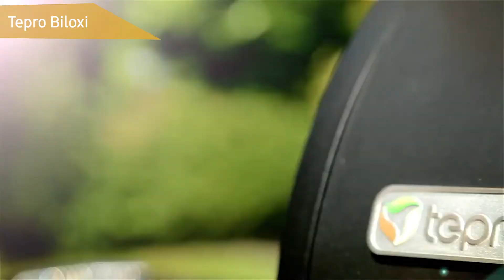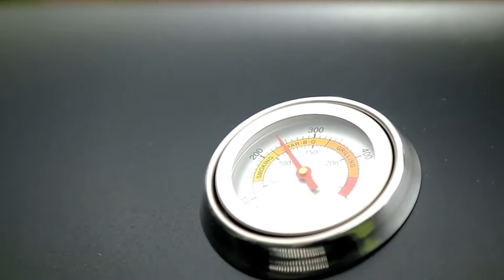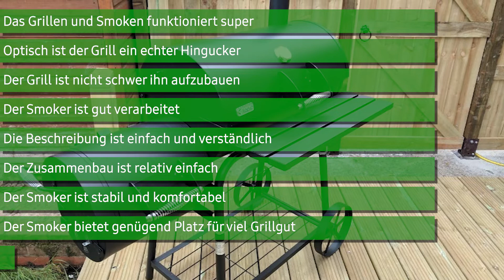Holzkohlegrill Tepro Biloxi (1087) | Deutsch